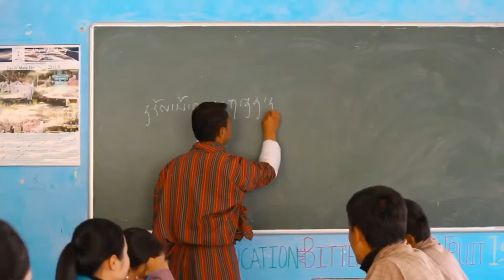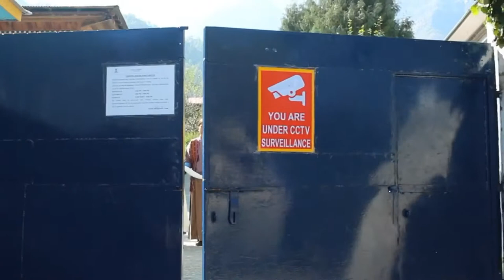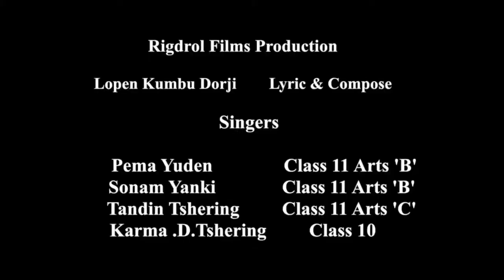Utpal Academy, Paro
Initiative of the teachers and children of Utpal Academy. Wonderful performance by the students